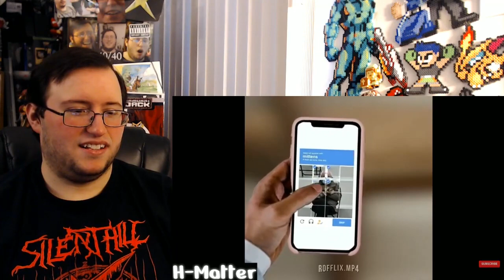Gor's BEST MEMES COMPILATION #38 by H Matter REACTION